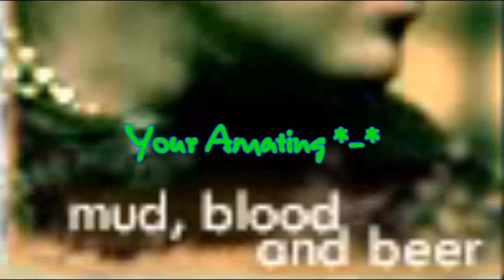Christ ate my Heart [That Boy is a Monster ♥]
he ate ,my Heart *-*
Die Szene wo er Kaffe trinkt *O*